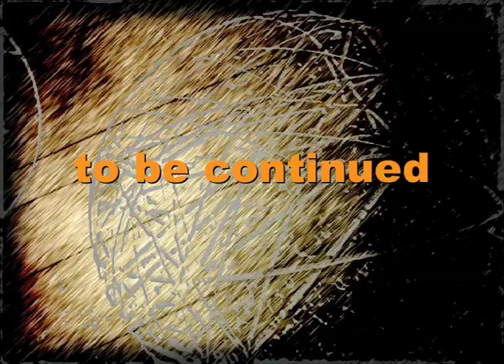tumbling stars (intro)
This is the beginning of our new favorite song "tumbling stars" that we wrote together with Anja. We have to do some homework to finish the song, so only the beginning is presented here, but a complete version will follow.

The video was created with VDMX; the "planets" were shot with a lot of zooming at C.A.R. (contemporary art ruhr) exhibition at Zeche Zollverein in Essen, Germany. They are a litte part of Ingo Günther's "worldprocessor" project Thanks to him for letting me shoot the globes.